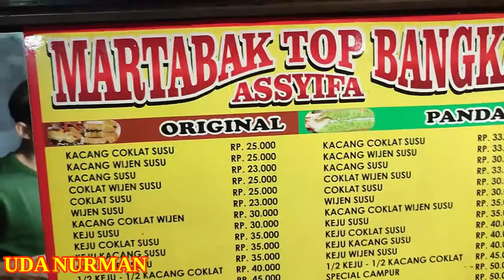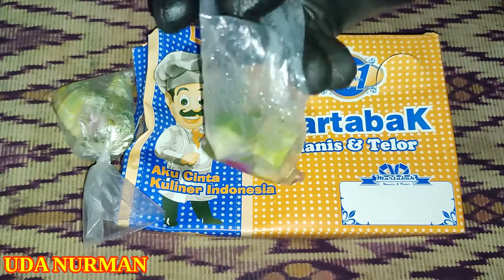MARTABAK BANGKA ASYIFA RASANYA MANTAB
VIDEO KA 103 : Beli martabak top bangka asyifa suka lewat sini tapi baru beli sekarang, jualannya depan toko bangunan rasanya lumayan enak , Jika ingin membeli silahkan Datang ke :

Lokasi : Jl. Pangkalan Jati Blok Palestina No.22, RT.2/RW.2, Pangkalan Jati, Kec. Cinere, Kota Depok, Jawa Barat 16514

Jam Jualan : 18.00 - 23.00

Agar channel ini lebih dikenal dan berkembang.